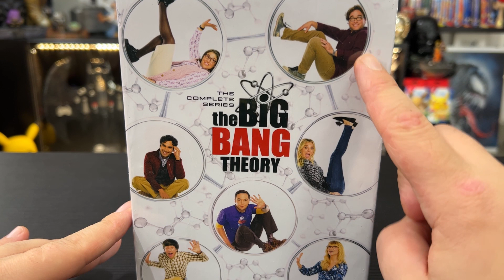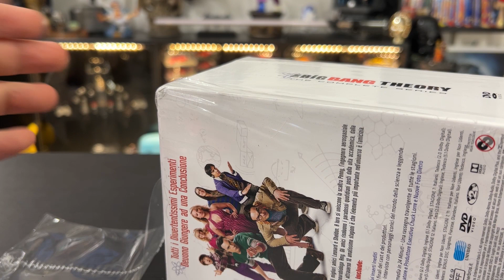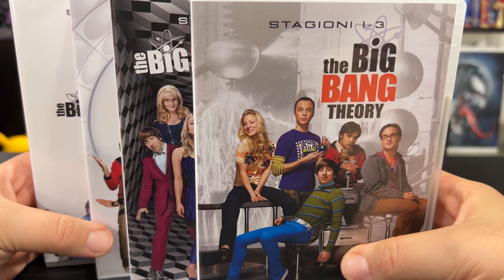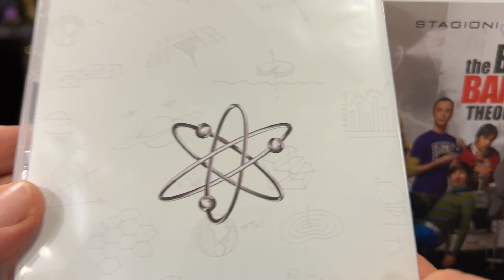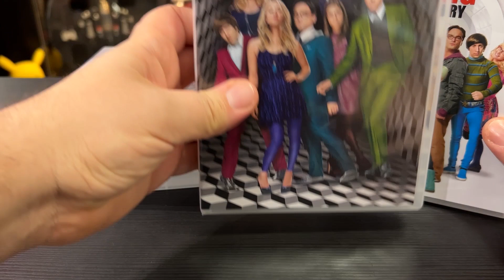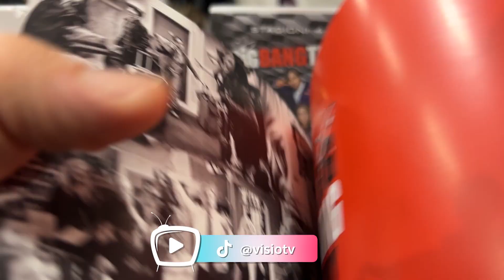THE BIG BANG THEORY! Il COFANETTO COMPLETO in DVD!!!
Ciao ragazzi, oggi apriamo il cofanetto di una delle mie serie preferite di sempre! 12 stagioni in DVD per The Big Bang Theory! Scopriamole!!! 😉

▼ ACQUISTA i FILM ▼
► I Miei Film ➜
► Cofanetto BBT ➜

► Camera 1 (iPhone 14) ➜
► Camera 2 (iPhone 12) ➜